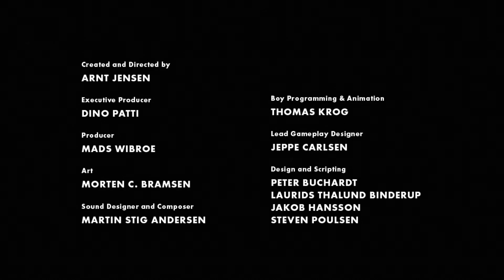LIMBO - Game clips from my time in LIMBO part 2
Had a go at LIMBO the game . had a lot of fun with it . it's not usually the kind of game I play but really enjoyed it . the game play and visuals are amazing . quite a dark story . but has made me want to play similar kind of games in the future. WARNING STRONG LAUGUAGE THREW OUT  . game play clips 2